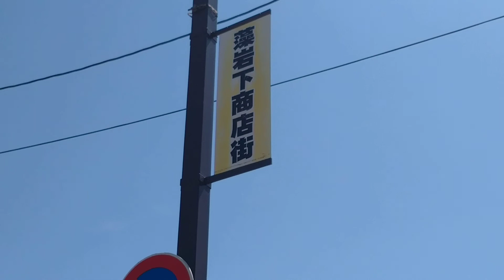みゆき通り(藻岩下商店街)〜札幌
昭和レトロな街でした🎵